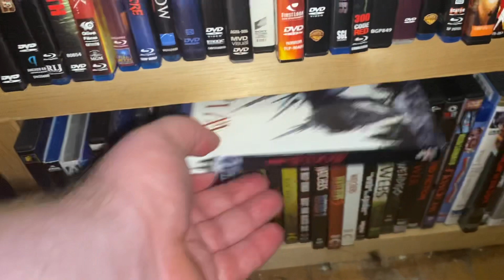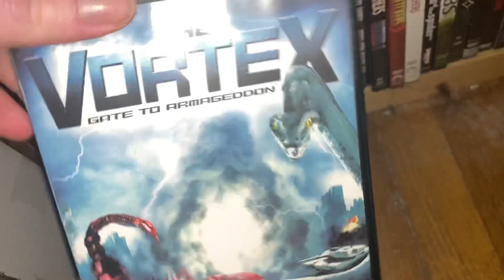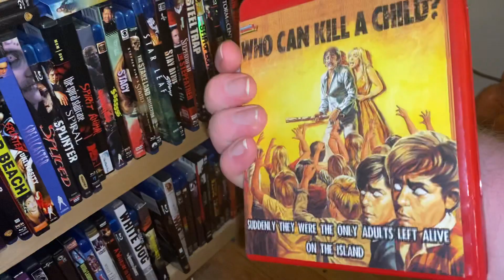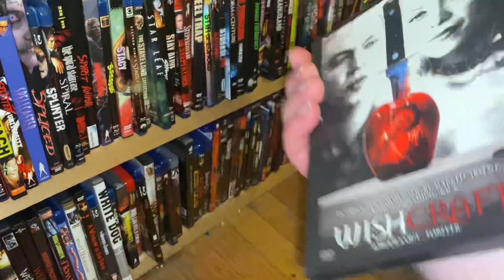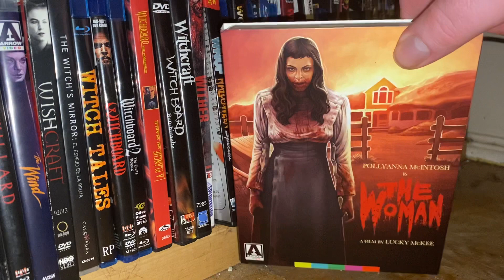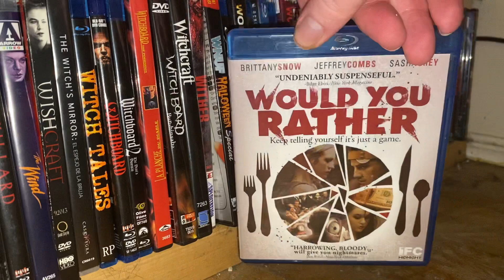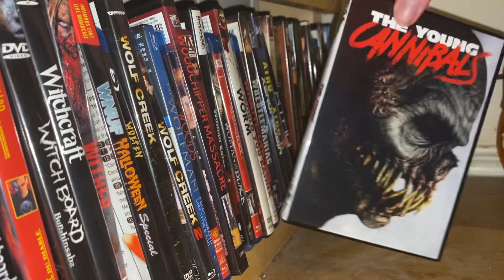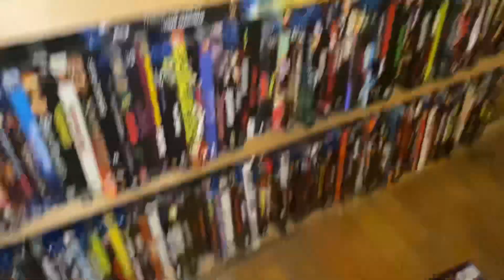Horror DVD and Bluray Collection Shelf 18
Here it is the final shelf in the large wall section. Shelf 18 of my horror dvd and Bluray collection